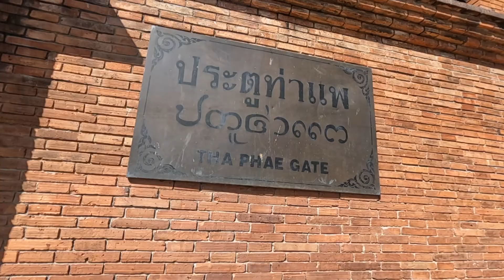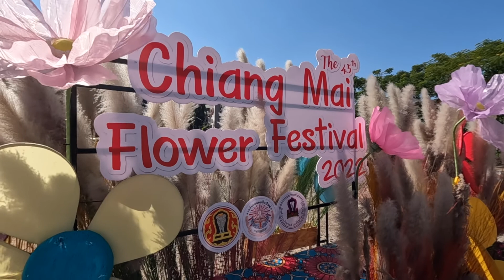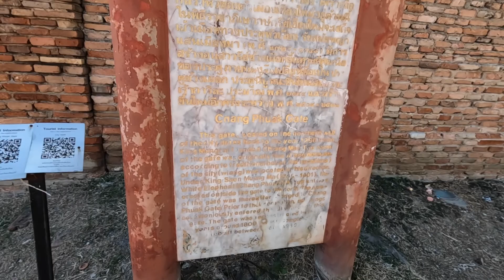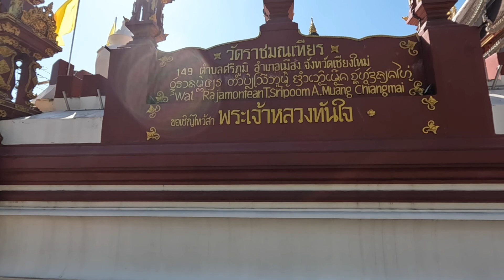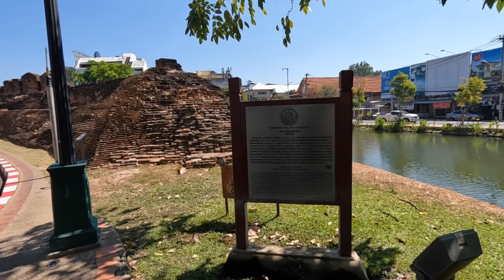Walking the Chiang Mai wall 2022 - Northern Thailand travel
Walk around the ancient city walls with me in 12 minutes

👍 Videos of mine you may like 👍

🌚Full Moon Party🇹🇭

⛱Sairee Beach,Koh Tao🇹🇭

🏝Clueless in Koh Lanta🇹🇭